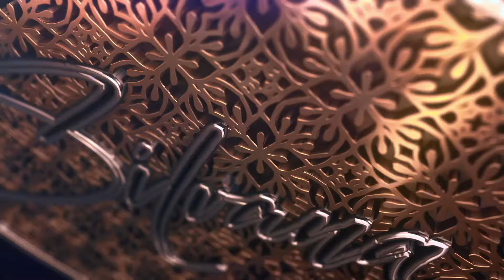Rodolfo y Cristal 🤵🏻‍♂️👰🏻‍♀️ ⛪️[20.07.2024] La Herradura, Villa de Ramos SLP